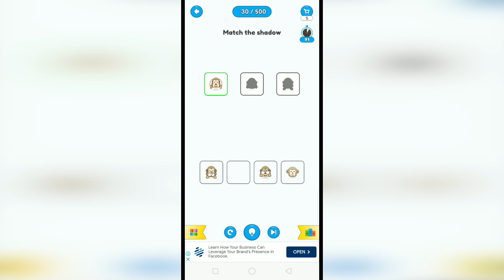Emoji IQ Emoji Puzzle Game Level 30